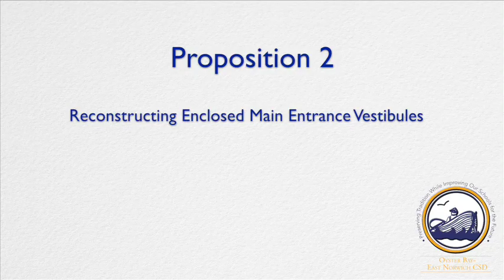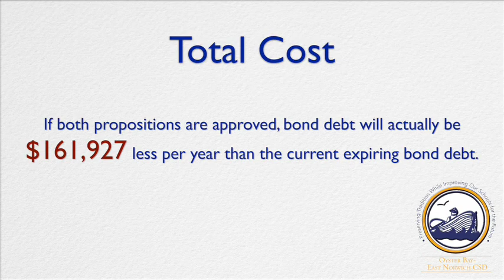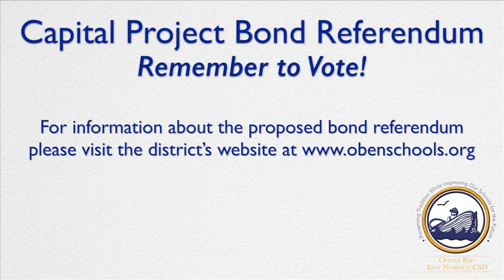Oyster Bay Bond Video 2015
Oyster Bay is having a Bond Vote 2015 at Oyster Bay High School on Thursday, December 17, 2015 from 7 am to 9 pm.